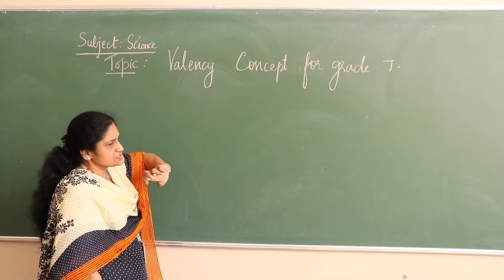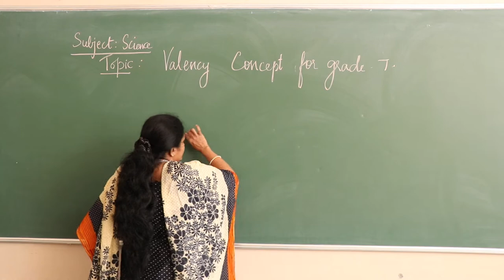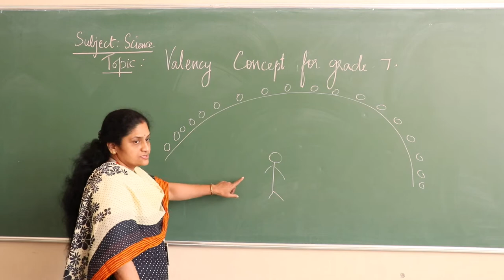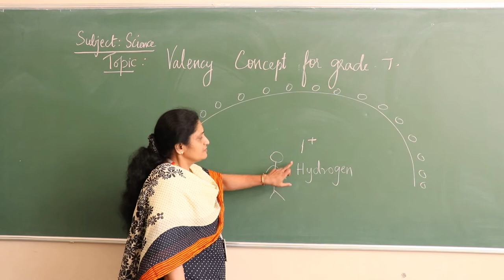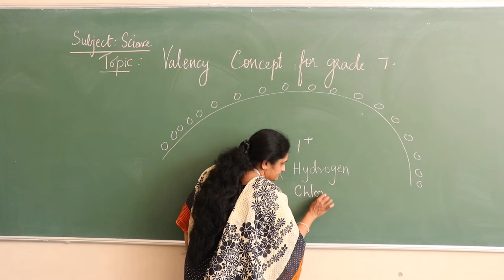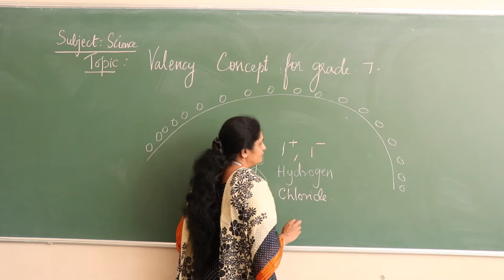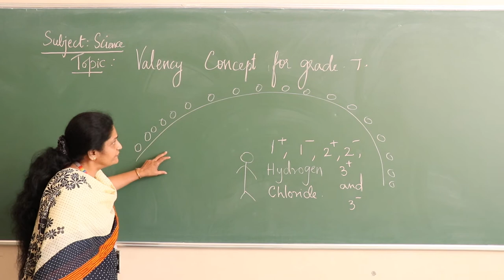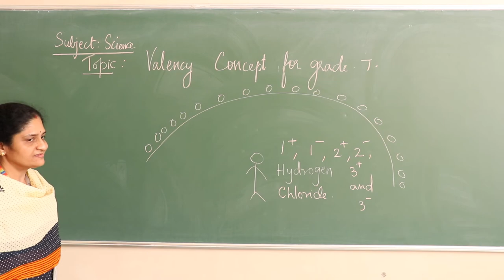Valency Concept (SCIENCE) - Grade 7 at GIIS Chinchwad